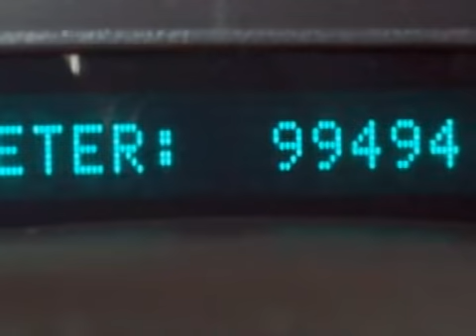Used 2002 Oldsmobile Bravada Neenah WI 54956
Year: 2002
 Make: Oldsmobile
 Model: Bravada
 Engine: 4.2L I-6cyl
 Trans.: a
 Exterior: Blue
 Miles: 99,465